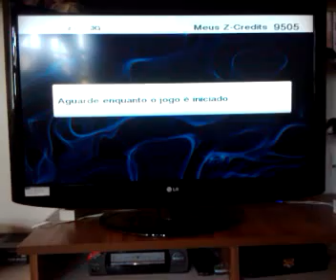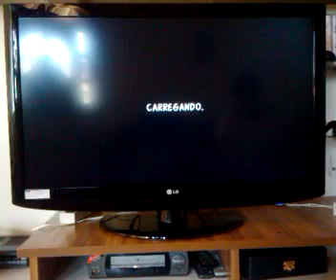Um jogo de ovos (Zeebo) - Gameplay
Gameplay do recém lançado "Um jogo de ovos" no Zeebo brasileiro.